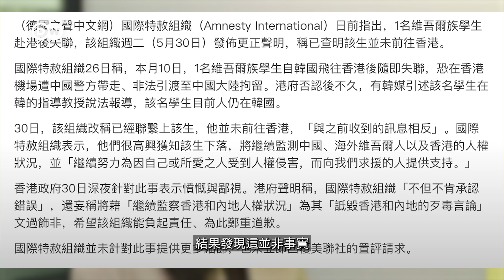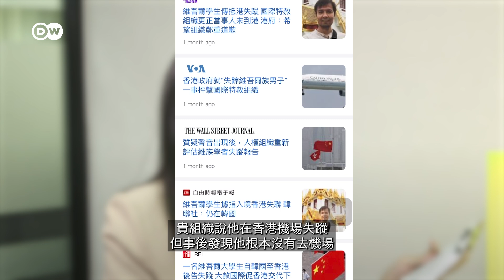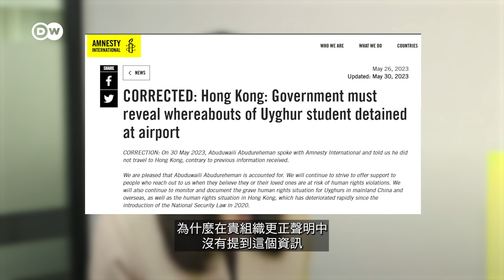專訪國際特赦秘書長：反華指控是中國慣用劇本 | DW獨家視角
台海局勢緊張之際，國際特赦組織總會秘書長卡拉馬爾（Agnès Callamard）6月24日至29日訪台，她此行目的為何？5月，該組織遭外界質疑誤報一名留韓的維族學生赴港失蹤，加深其多年來被控立場「反華」、「親西方」的隱憂。對此，秘書長本人有何表態？

00:22 訪台聚焦區域衝突
01:15 台海緊張局勢如何侵犯台灣人權？
02:29 沒搞烏龍？秘書長回應維族學生失蹤案
04:24 消息準確性遭質疑 秘書長：公信力未受損
05:57 如何面對北京譴責及指控？
07:04 兩招對付中國批評
08:09 對台灣同志權利有何評論？
08:48 中國籍同性伴侶受法案歧視更多内容：